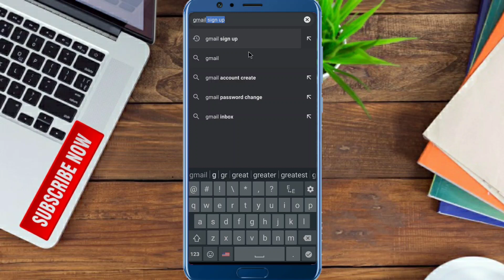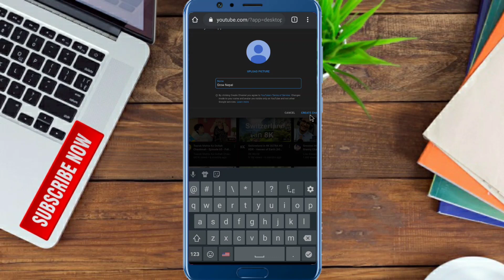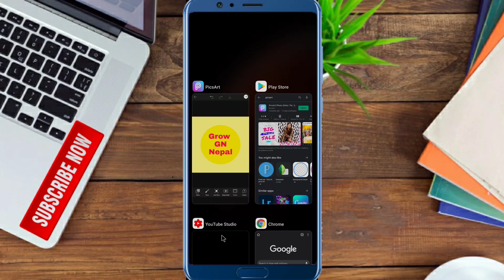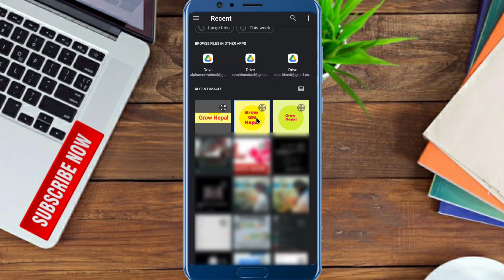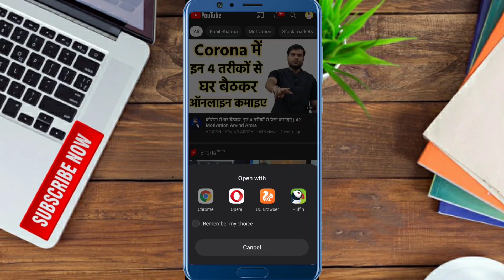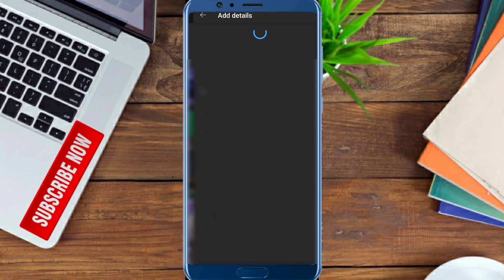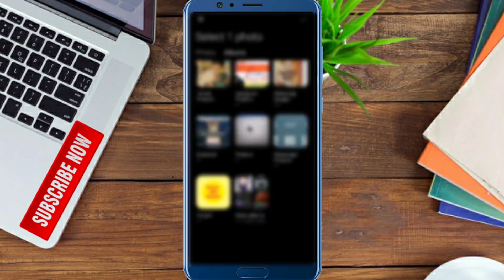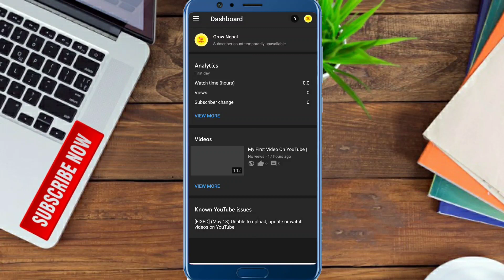How To Create a YouTube Channel in Mobile 2021 | Mobile Bata YouTube Channel Banaune Tarika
Namaste sathiharu yo video ma maile mobile bata professional ra Verified youtube channel kasari banaune vanera vaneko xu ra sathai youtube ko Logo Channel Banner kasari design garna ra Channel ko SEO kasari garne vanera details ma vaneko xu yo video here paxi tapai pani ek successful youtuber banna saknu hunexa.

Like Button
Share Button
TOP VIDEOS
Query solved
create youtube channel in nepali
how to create youtube channel in nepali
youtube channel in nepal
youtube in nepal
create youtube channel from nepal
youtube nepal
youtube full guide in nepal
youtube channel kasari banaune 2021
youtube channel,youtube mobile in nepal
how to create professional youtube channel in mobile
youtube mobile
mobile bata youtube
mobile bata youtube channel kasari bananune